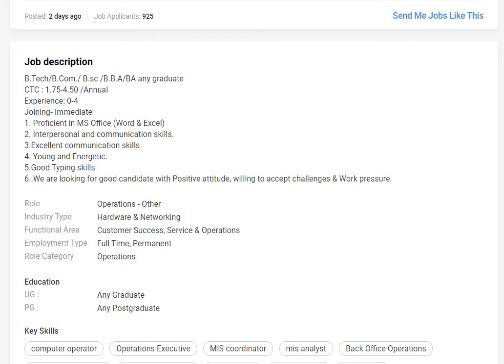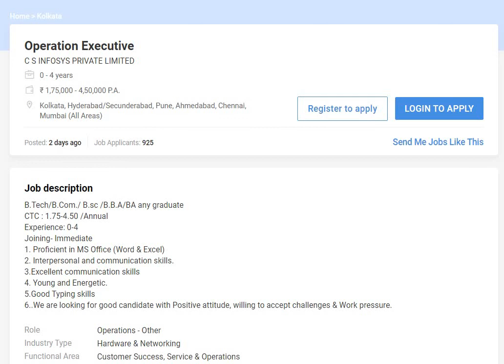C S INFOSYS PRIVATE LIMITED Recruitment 2021 | C S INFOSYS PRIVATE LIMITED jobs | Fresher jobs